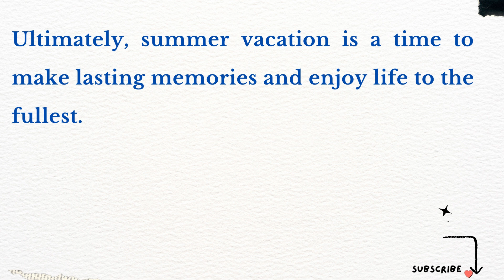10 lines essay on summer vacation in english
10 lines essay on summer vacation in english | summer vacation